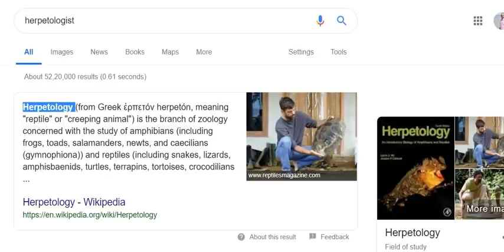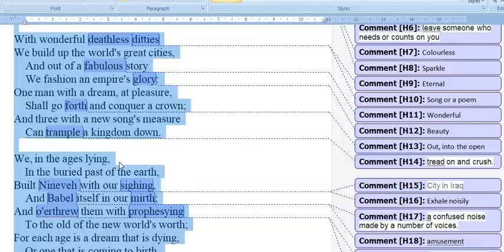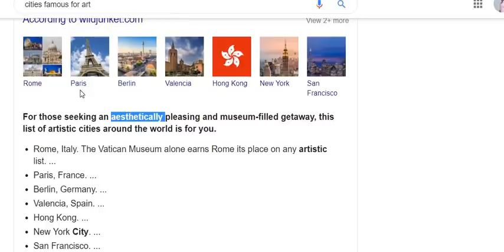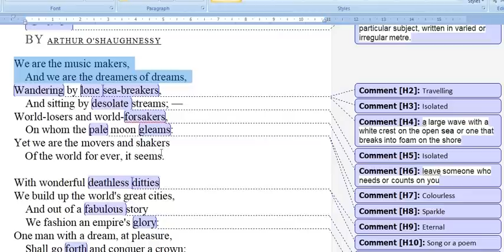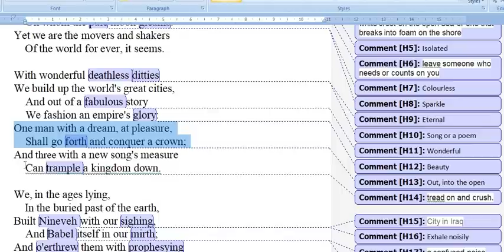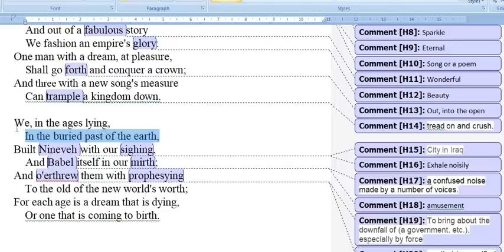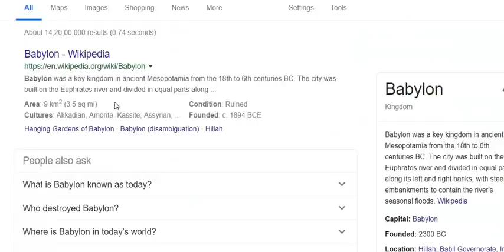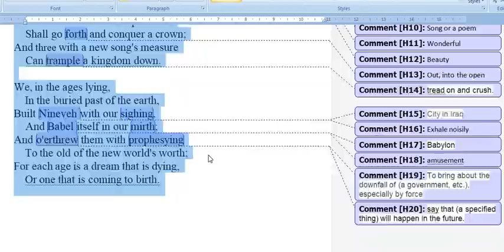ISC English | Poem | Ode / We are the Music Makers | ENGLISH Explanation | Arthur O'Shaughnessy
Summary
Poetry as a celebratory expression is one of the oldest forms of poetry; poetry to praise, to enjoy, to bring to the attention of the viewers, and no subject is as closely tied to the celebration poet’s pen than that of poetry and art itself. In Ode, Arthur O’Shaughnessy dedicates his work to the artists, the writers, the painters, the people who have lived in fantasy and built worlds outside the world. It is one of the most uplifting and hopeful poems about art that has been written, which makes it no surprise, then, that it is so often quoted in other works of art.